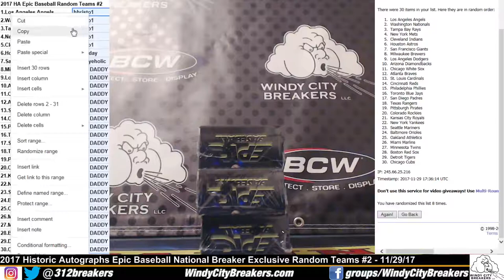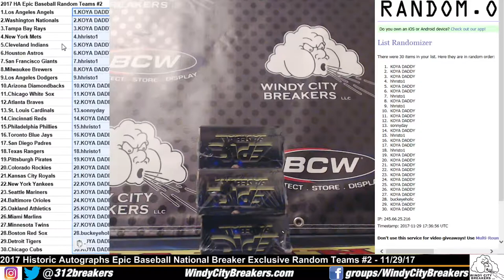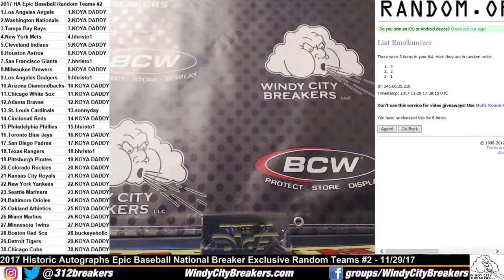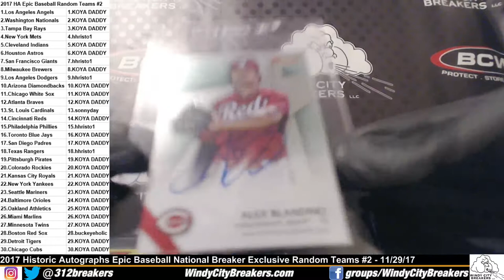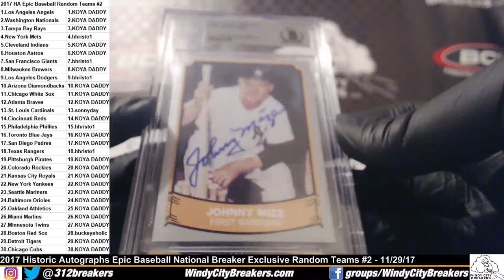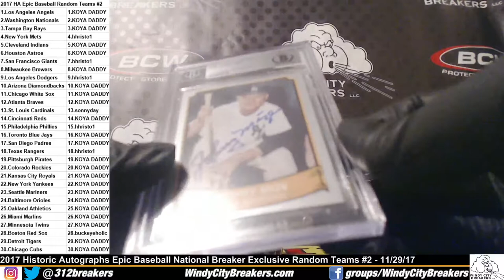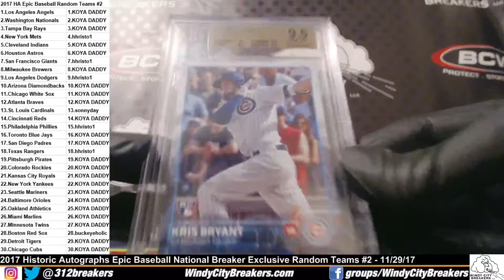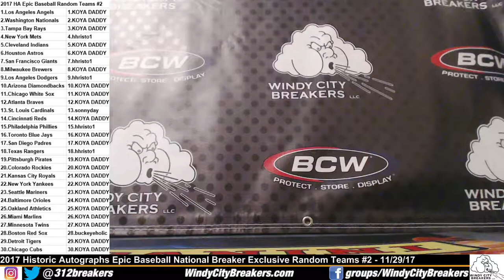2017 Historic Autographs Epic Baseball Random Teams #2- 11/29/17- Bryant (2) + Jeter +Mize+Vlad+More